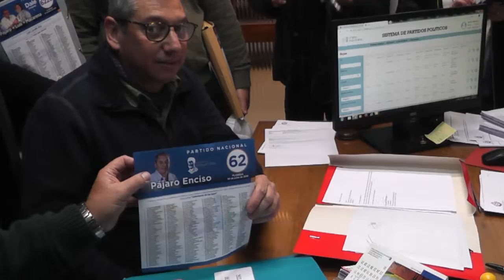Carlos Enciso - Agrupación Manuel Oribe presentó sus listas en la Corte Electoral